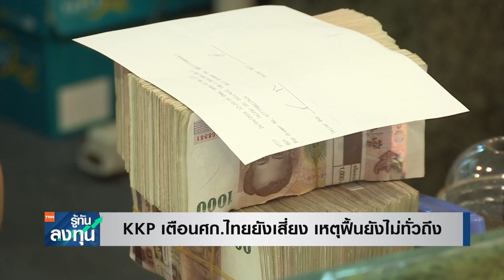KKP เตือน ศก ไทยยังเสี่ยง เหตุฟื้นยังไม่ทั่วถึง I TNN รู้ทันลงทุน I 03-08-65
- KKP เตือน ศก. ไทยยังเสี่ยง เหตุฟื้นยังไม่ทั่วถึง
KKP Research ประเมินเศรษฐกิจโลกและไทยทั้งยังมีความท้าทายในระยะสั้นและระยะยาว โดยเศรษฐกิจไทยมีความน่ากังวล จากการฟื้นตัวที่ไม่ทั่วถึง ทำให้ในระยะข้างหน้าเศรษฐกิจไทยอาจโตช้าลงและมีความเสี่ยงด้านความสามารถในการแข่งขันลดลงด้วย คาดปี 65 GDP ไทยยังโตที่ร้อยละ 3.3